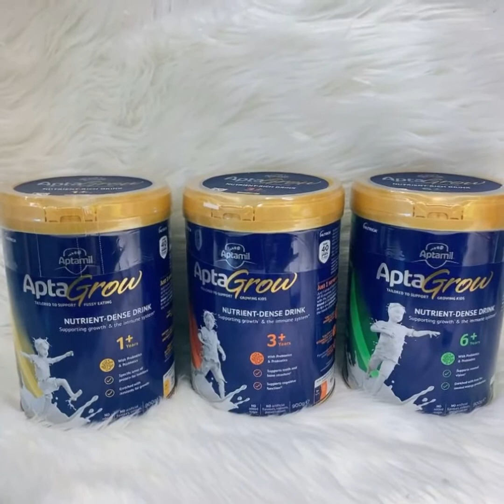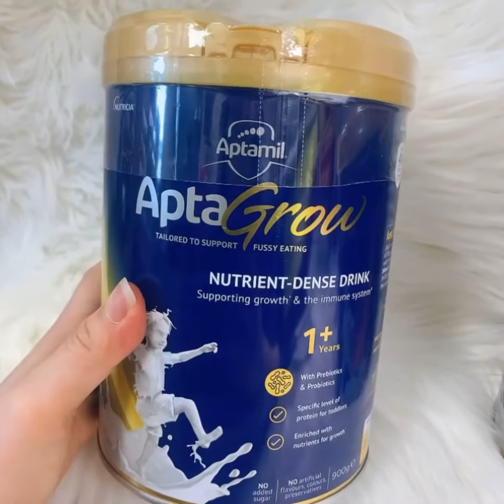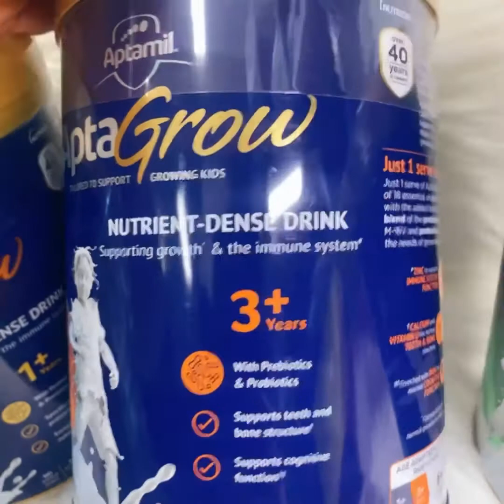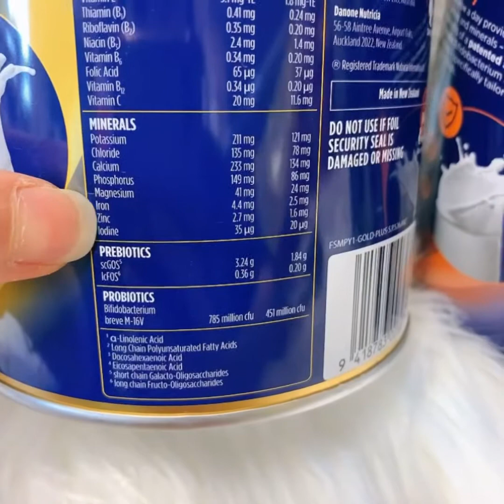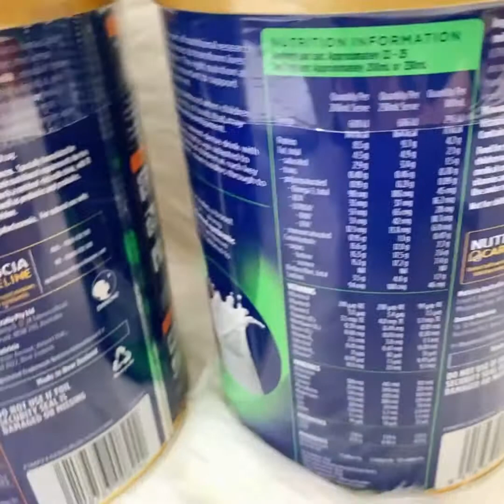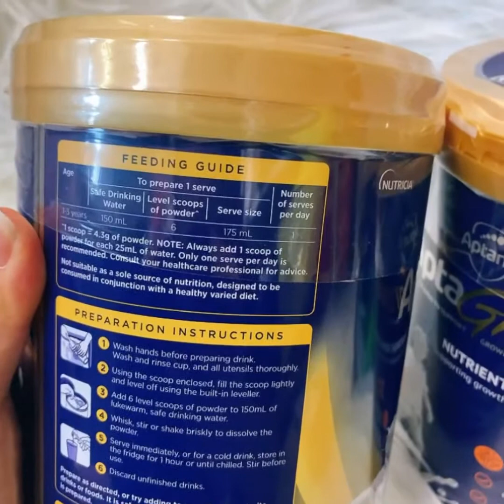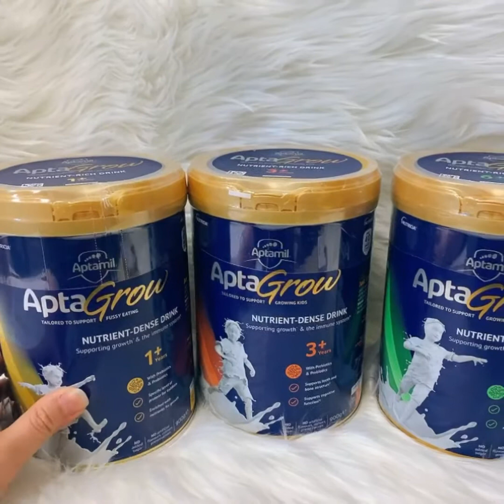REVIEW SỮA BÉO APTAMIL APTAGROW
Sữa béo mới của Aptamil

Trước mắt là thấy hãng quá thông minh khi đưa ra dòng này!
✅ Chia theo độ tuổi: trên 1 tuổi, trên 3 tuổi và trên 6 tuổi
✅ Chất trong từng hộp khác nhau và có thế mạnh khác nhau :

 ❤️ 1+ : tăng cường hệ miễn dịch, giàu protein tăng cân tốt
 ❤️ 3+ : phát triển xương răng, tăng cường hệ nhận thức
 ❤️ 6+ : phát triển thị giác, tăng sắt và hỗ trợ quá trình sản sinh năng lượng cho hoạt động thể chất

✅ Giúp bé no lâu, tròn giấc ngủ đêm
✅ Vị ngậy ngon thơm
✅ Thiết kế hộp đẹp, sang, thông minh
✅ Có bổ sung men vi sinh và lợi khuẩn giúp tiêu hoá tốt và "output" chuẩn luôn ạ

Cả nhà tải ứng dụng trên điện thoại 𝐒𝐈𝐄̂𝐔 𝐓𝐇𝐈̣ 𝐇𝐀̀𝐍𝐆 𝐔́𝐂 𝐗𝐀́𝐂𝐇 𝐓𝐀𝐘 để check giá và sale nhanh nhất có thể 👌👌